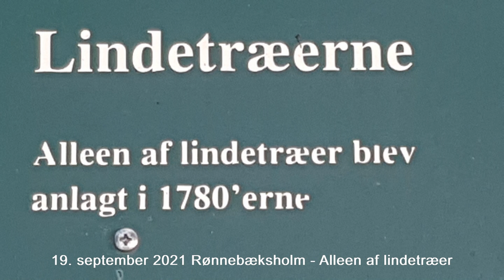19. september 2021 Rønnebæksholm - Alleen af lindetræer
19. september 2021 Rønnebæksholm - Alleen af lindetræer

Optagelser af / fra:

◦ Alleen af lindetræer
◦ Herskabsstalden
◦ Rønnebæksholm
◦ Rønnebæksholm Gods